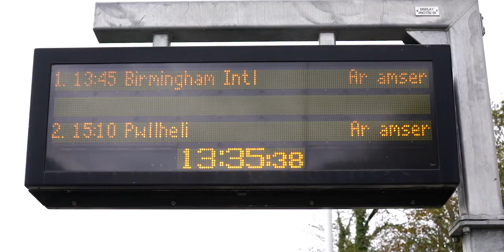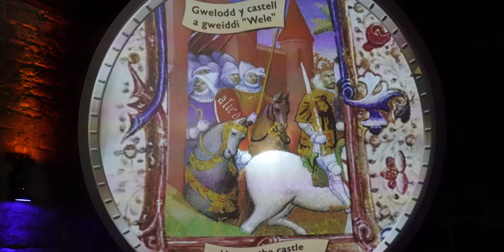Caernarfon Castle Wales 2020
I wanna be in movies. I am a qualified actor from Guildhall School.

My equipments:
500Gb SSD
32GB DDR4 Memory

Camera: Sony Alpha a7R III Mirrorless Digital Camera
Lens: Sony SEL50F18F E Mount Full Frame 50 mm F1.8 Prime Lens
      Tamron 35mm F/2.8 Di III OSD M1:2
      Samyang 14mm F/2.8 FE

Memory cards: Adata 128GB UHS-II
       SONY 128GB UHS-II

Tripods: Manfrotto PIXI Mini Tripod with Handgrip
  Manfrotto MKBFRLA4BK-BH Befree Travel Tripod, Lever Lock with Ball Head

Camera Gimbal: DJI Ronin SC Stabilizer

Apple iPad Pro 2020 11Inch 256GB
2nd Generation Apple Pencil